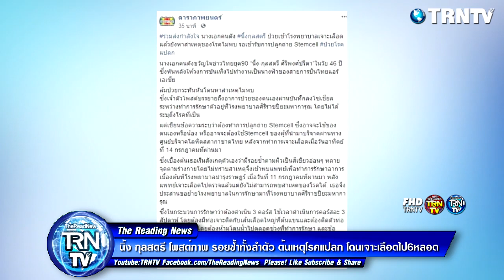นิ้ง กุลสตรี โพสต์ภาพ รอยช้ำทั้งลำตัว ต้นเหตุโรคแปลก โดนเจาะเลือดไป6หลอด แทบเป็นลม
อดีตนางเอกดัง นิ้ง กุลสตรี ศิริพงศ์ปรีดา วัย 46 ปี หลังลาวงการบันเทิง ไปเป็นแอร์โฮสเตสสายการบินดัง แต่งงานมีชีวิตคู่สุดแฮปปี้ ล่าสุด เจ้าตัวโพสต์ถึงอาการป่วยระหว่างทำการรักษาตัวอยู่ที่โรงพยาบาลศิริราชปิยมหาราชการุณย์ ว่า ต้องทำการปลูกถ่าย Stemcell ซึ่งอาจจะใช้ของตนเองหรือน้อง หรืออาจจะต้องใช้ Stemcell ของผู้ที่นำมาบริจาคผ่านทางศูนย์บริจาคโลหิตสภากาชาดไทย หลังจากทำการเจาะเลือดเมื่อวันอาทิตย์ที่ 14 กรกฎาคมที่ผ่านมา